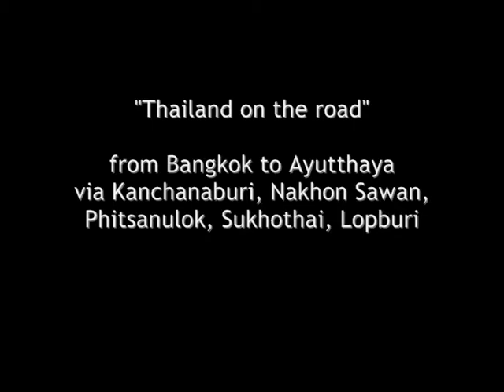THAILAND on the road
Bangkok, Kanchanaburi, Ayutthaya, Lopburi, Nakhon Sawan, Phitsanulok, Sukhothai